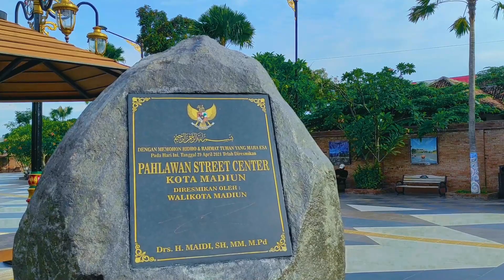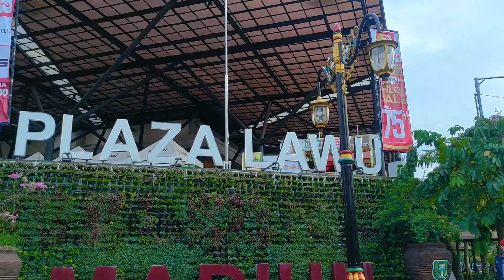malioboro madiun dan patung singapura terbaru 2022 II Jln.Pahlawan madiun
selamat datang di masaim channel
semoga informasi ini bisa bermanfaat bagi teman teman semuanya

MADIUN STREET CENTER
atau jalan pahlawan jadi icon kota madiun disini banyak tempat duduk yang bagus dan penambahan sport icon seperti patung berlion atau singapura ini jadi menarik minat masyarakat untuk datang

TERIMAKASIH